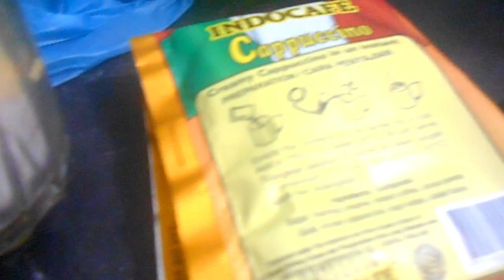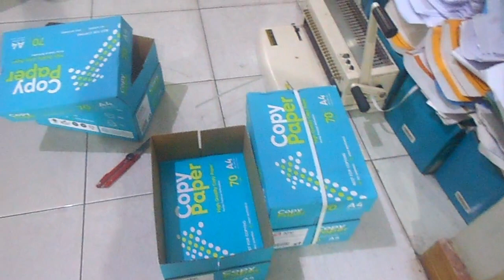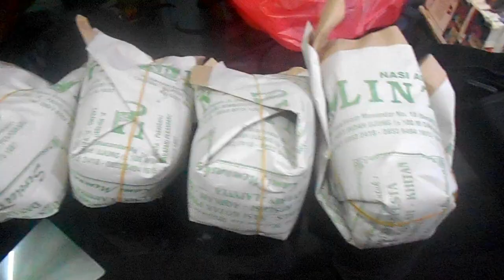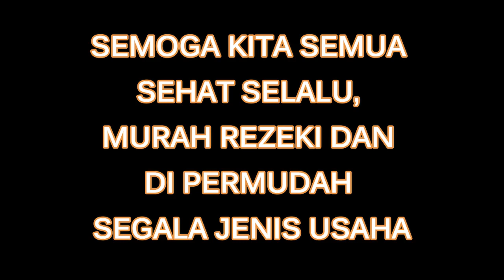LEMBUR AKHIR TAHUN STAAF RYAN SYAWAL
Kegiatan PT.RSC Akhir Tahun memang seperti ini, Sibuk dan Melelahkan, Semoga Semua Jerih Payah Direktur dan Staaff, Membuahkan Hasil Sesuai yg di inginkan, Amin Ya Robbal Alamin..